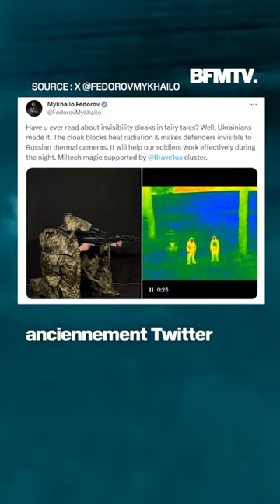L’Ukraine a développé une cape d’invisibilité pour ses soldats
Une nouvelle avancée dans les technologies de l’armée: l’Ukraine a développé une cape d’invisibilité pour ses soldats. Elle permet de contenir les radiations thermiques du corps et donc d’être quasi indétectable par les caméras thermiques et à infra-rouge. Elle pèse 2,5 kilos et résiste à l’eau et aux températures extrêmes.